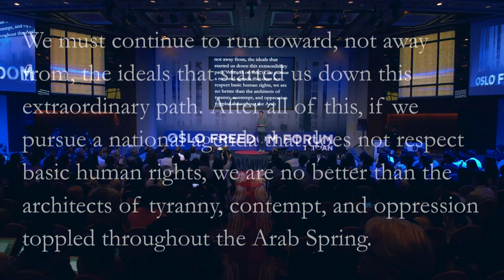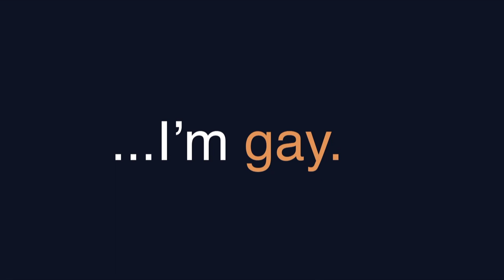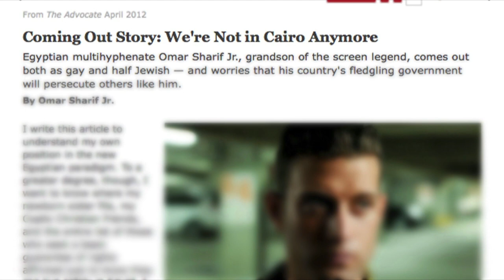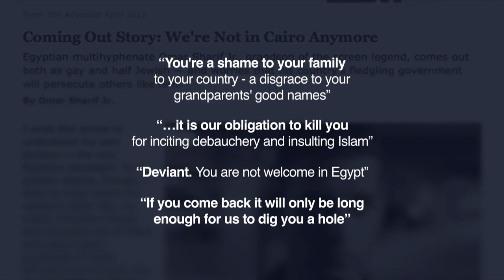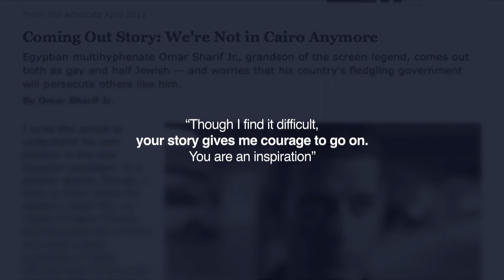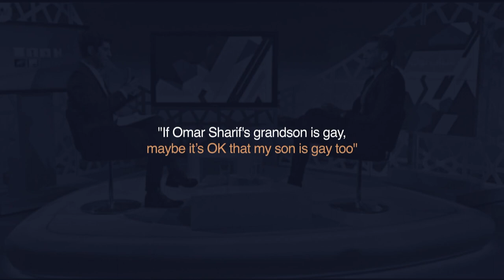Omar Sharif Jr. | From Egypt to Taiwan: Shared Hopes for LGBTQ Equality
Since Egyptian actor, model, and activist Omar Sharif Jr. revealed he was gay in 2013, he left the country in a wake of backlash and saw his Egyptian passport revoked. Just prior to Taiwan's marriage equality referendum, Sharif spoke at the first Oslo Freedom Forum in Taiwan to highlight the country's thriving community of inclusivity as a model for the promotion of LGBTQ rights in the Middle East and around the world.